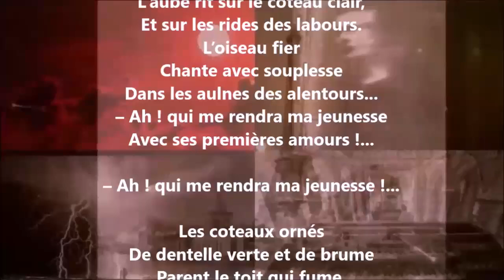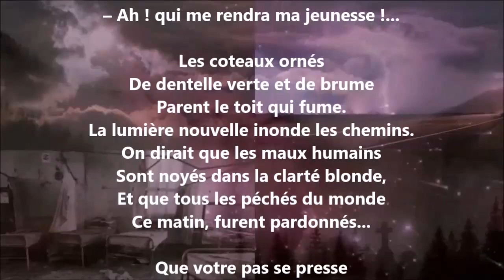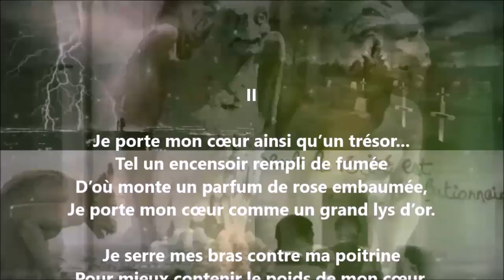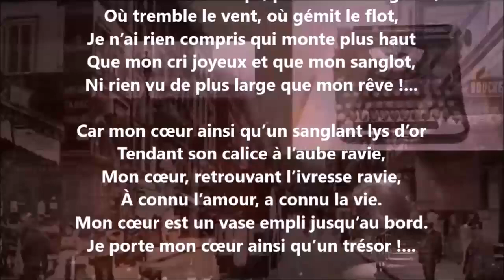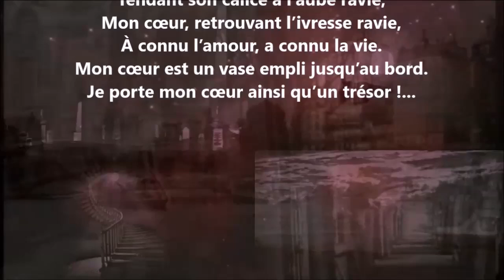Chanson du matin - Blanche Lamontagne lu par Yvon Jean